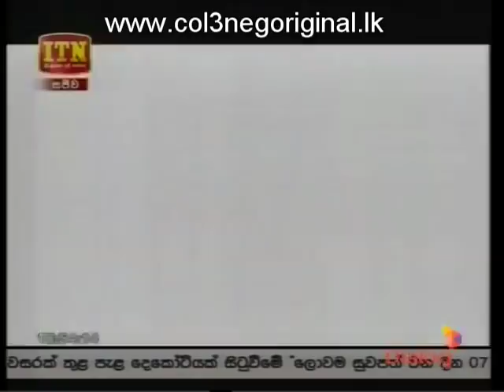ITN News 29-12-2017 P02